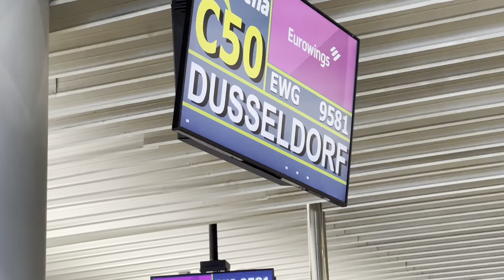Wie komme ich nach Hause, wenn der Flughafen streikt?✈️ / Wähle Mallorca nicht Malle 🌴☀️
Finde mich bei Instagram & TikTok unter „magdaziehtan“.